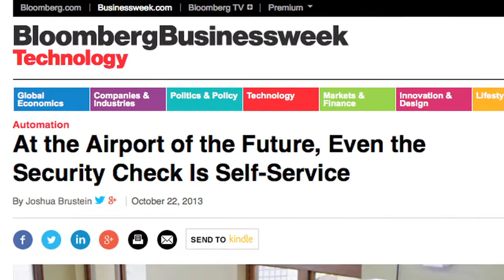Self-Service Airport Security Check of the Future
Self-service security checkpoints might be coming to an airport or public venue near you in the not too distant future.

A company called Qylur out of Palo Alto, California announced that they have developed automated security checkpoint scanners, and will make them available starting next year, following some tests of their machines at airports and event arenas.

Five machines have been released for testing, but Qylur representatives would not say specifically who their clients are.

Representatives from Qylur have said that the machine is more accurate than other scanners at catching things that aren't supposed to be carried through security, which includes cutting down on false positives for certain items.

Other benefits of using the self service security checkpoint are that it reduces waiting time, and requires fewer people to operate than the systems currently used by TSA at airport security checkpoints.

 Also, the cost of the checkpoint is reportedly affordable enough so that places that don't currently have security checkpoints can afford to install one.

Qylur would still own and maintain the hardware of the machine and charge their clients anywhere from 20 cents to a dollar per scanned bag.